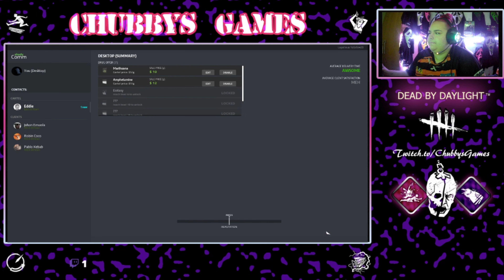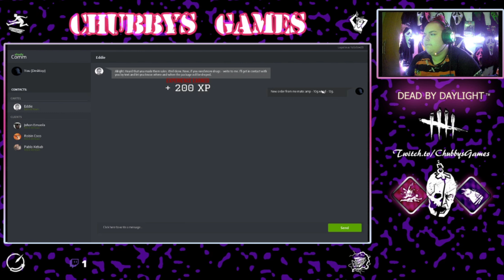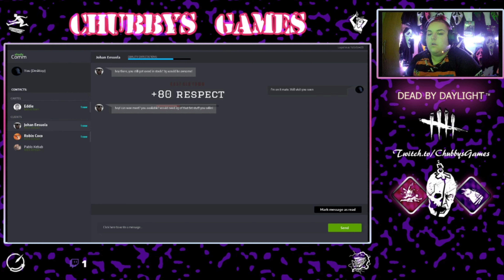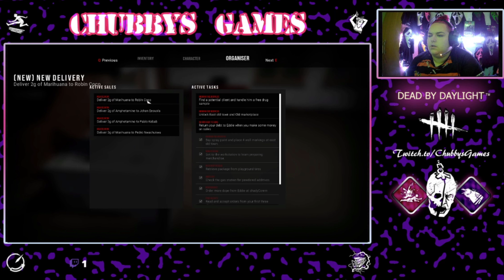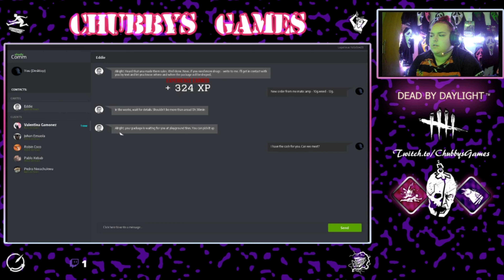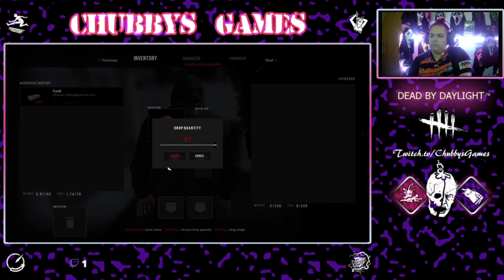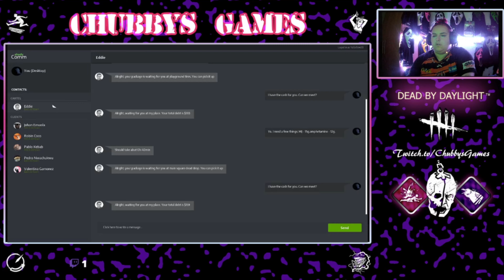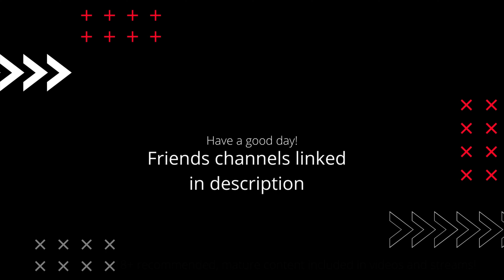Becoming Pablo Escobar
Watch me playthrough Drug Dealer Simulator again!